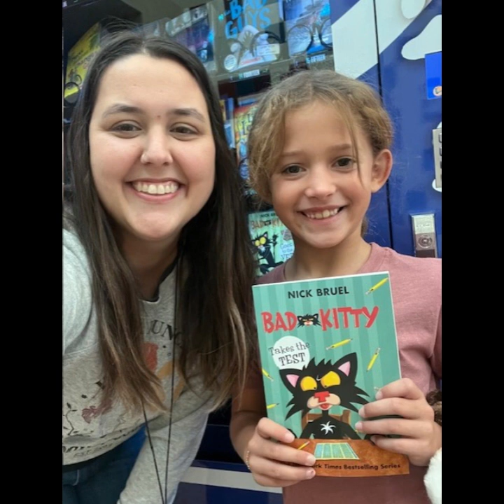Announcements October 16, 2024